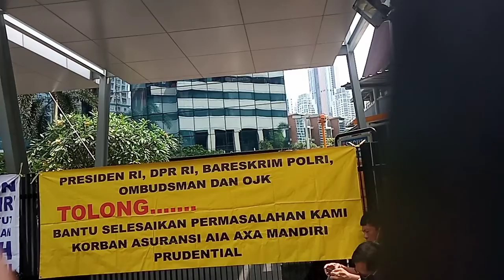Bukan demo.Tapi menuntut janji agen Prudential